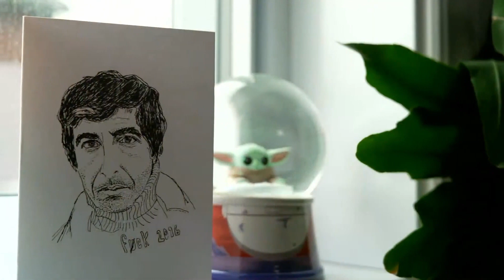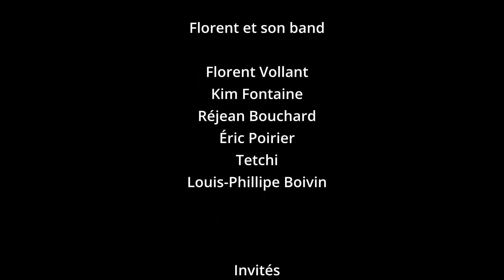Show Noel Florent Vollant 2020 KWE